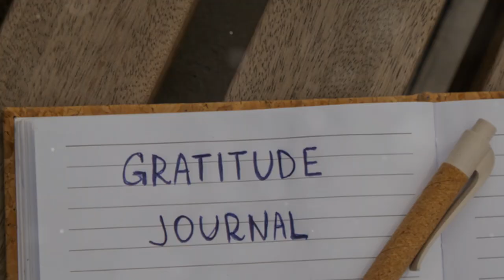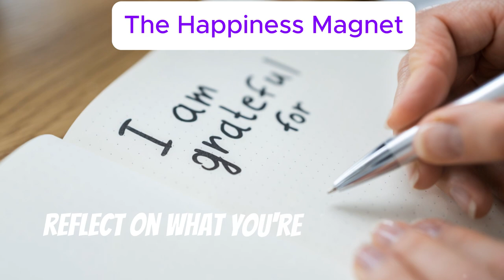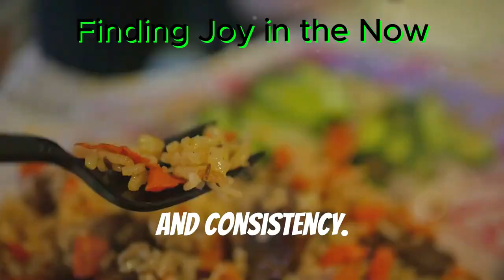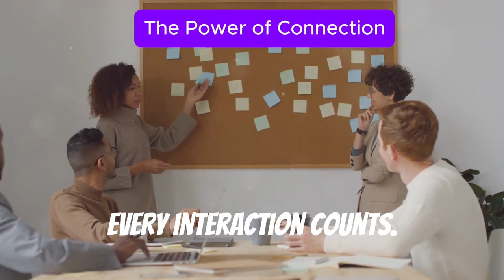Unlocking Daily Happiness: The Science and Secrets to Lasting Joy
Embark on a journey to discover the true essence of happiness with our latest video! We delve deep into why happiness isn't just a destination, but a vibrant, ongoing journey enriched by everyday moments. Learn practical tools and techniques to lead a more joyful and fulfilling life. From engaging passionately in activities you love, to cultivating gratitude and mindfulness, this video covers how to create a positive feedback loop in your brain and appreciate the beauty of the present.

We also explore the power of positive relationships and self-appreciation, offering advice on how to protect your mental space from negativity. Whether it's by treating your mind like a garden or using affirmations to silence the inner critic, discover how small, gradual changes can bring profound joy and abundance into your life.

OUTLINE:
00:00:00
Chasing That Daily Joy

00:00:33
Stay Busy, Stay Happy

00:01:45
Guard Your Mind, Guard Your Happiness

00:02:54
The Happiness Magnet

00:05:02
The Foundation of Happiness

00:06:04
Finding Joy in the Now

00:08:12
The Power of Connection

00:09:56
The Last Word on Happiness